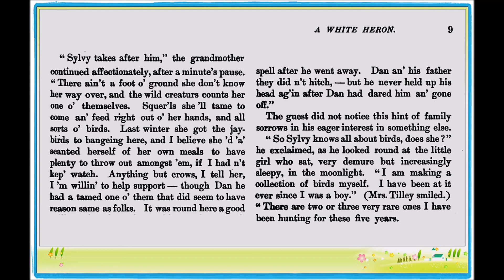"A White Heron" by S O Jewett - 9/22 translated in.to Korean by Hyun Shin 영소설 읽기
Sarah Orne Jewett, “A White Heron”(1886)

1. Sarah Orne Jewett(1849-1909)의 단편소설 “A White Heron”(1886)은 도시환경에서 핏기를 잃고 시들어가듯 살다가 할머니의 시골집에 가서 자연속에서 생활하던 9살 소녀 Sylvia의 이야기입니다. 어느 날 젊은 사냥꾼이 희귀한 백로를 좇아 더 깊이 자연속으로, 이곳까지 들어오게 됩니다. 젊은 사냥꾼에게 이성적인 설렘을 느끼는 Sylvia는 과연 자신이 알고 있는 그 백로의 둥지에 대한 핵심적인 정보를 건네주게 될까요?

2. 전체 강독의 길이는 2시간 40여분 정도 됩니다. 동영상에 쓴 텍스트는 Houghton, Mifflin and Company에서 1886년 펴낸 초판본을 스캔한 자료입니다. 강독에서 실수와 착오를 발견하게 되시면 댓글에 남겨주시면 감사하겠습니다. 늘 그렇듯이 부족한 게 많겠지만 너른 마음으로 양해를 부탁드립니다.

3. “A White Heron” 작품 텍스트

- Library of America에서 제공하는 작품 텍스트. 무료 다운로드 받아 사용할 수 있습니다.

- 초판본: Houghton, Mifflin and Company에서 1886년 펴낸 초판본(미시건 대학교 소장용)을 디지털화한 것으로 일반대중에게 공유된 구글 자료입니다. 여기 유튜브의 작품 페이지 캡쳐 화면으로 활용하였습니다.

- Houghton, Mifflin and Company의 1887년 나온 4판입니다.

4. 위키피디아의 간략한 작품 소개

5. manythings.org와 VOA(Voice of America)가 들려주는 작품 낭독(13분 14초)
(여기에서 사용된 것은 축약본인데요. 원문과 비교하여 읽으면 영어표현 공부가 많이 됩니다.)
(배속 기능 사용가능하고 mp3파일을 다운로드할 수 있음)

6. 이 대목의 작품 텍스트

 "Sylvy takes after him," the grandmother continued affectionately, after a minute's pause. "There ain't a foot o' ground she don't know her way over, and the wild creaturs counts her one o' themselves. Squer'ls she'll tame to come an' feed right out o' her hands, and all sorts o' birds. Last winter she got the jay-birds to bangeing here, and I believe she'd 'a' scanted herself of her own meals to have plenty to throw out amongst 'em, if I hadn't kep' watch. Anything but crows, I tell her, I'm willin' to help support -- though Dan he had a tamed one o' them that did seem to have reason same as folks. It was round here a good spell after he went away. Dan an' his father they didn't hitch, -- but he never held up his head ag'in after Dan had dared him an' gone off."

     The guest did not notice this hint of family sorrows in his eager interest in something else.

     "So Sylvy knows all about birds, does she?" he exclaimed, as he looked round at the little girl who sat, very demure but increasingly sleepy, in the moonlight. "I am making a collection of birds myself. I have been at it ever since I was a boy." (Mrs. Tilley smiled.) "There are two or three very rare ones I have been hunting for these five years.